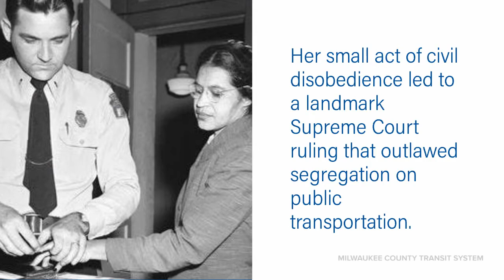Rosa Parks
By refusing to give up her seat to a white man on a Montgomery, Alabama City bus on December 1, 1955, Rosa Parks helped initiate the civil rights movement in the U.S. Her small act of civil disobedience led to a landmark Supreme Court ruling that outlawed segregation on public transportation. Every bus in the MCTS fleet has a seat reserved in honor of Rosa Parks on December 1st each year. The effort has gained widespread attention on social media and inspired transit agencies across the country to implement similar initiatives.